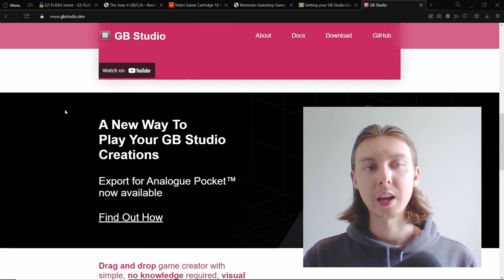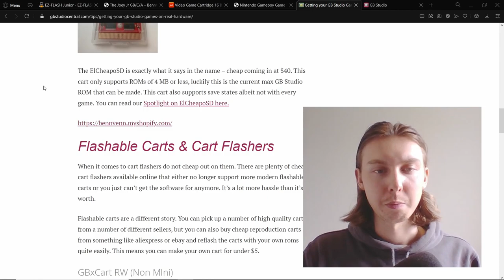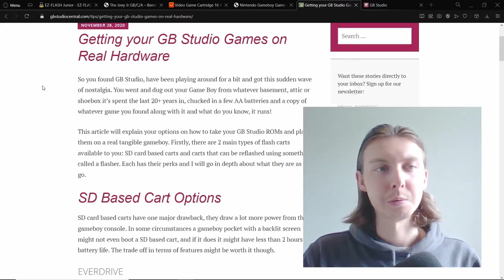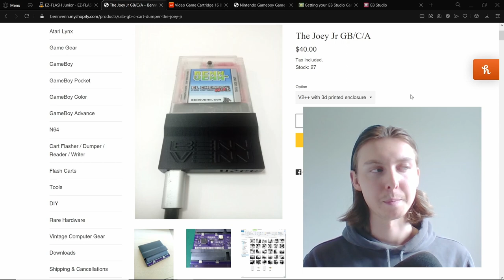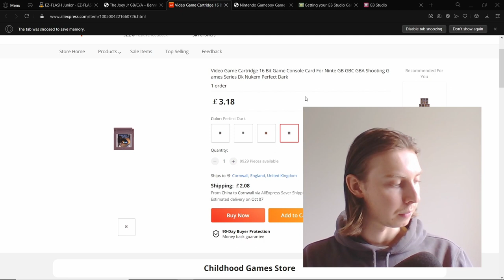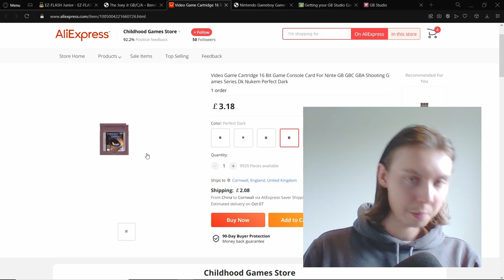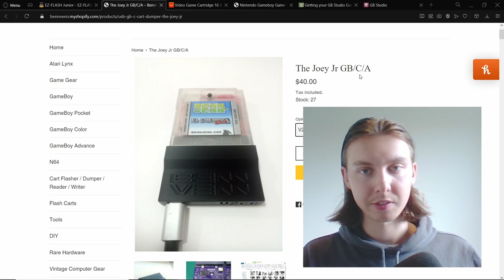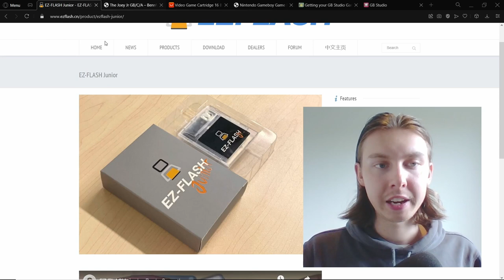How to play your GB Studio games on a real Game Boy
In this video I show you two methods to play your GB Studio games on a Game Boy.

Chapters
00:00 Intro
00:36 SD Carts - EZ-Flash Jr
01:41 More info - GB Studio Central Article
02:29 Reflashers - BennVenn Joey Jr
04:06 Finding the right cartridges
06:59 Outro